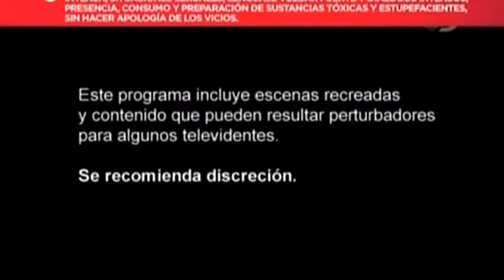YTPH Sobrevivi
Lincoln sobrevive a 460 sherpas